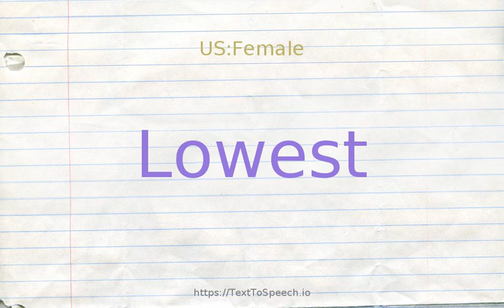How to pronounce lowest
Learn how to say Lowest in English correctly with TextToSpeech.io free pronunciation tutorials. American & British English pronunciation of male & female voices provided in videos. Check them out!

    Lowest definitions:
    (s): lowest in rank or importance; "last prize"; "in last place"
    (s): at the bottom; lowest or last; "the bottom price"
    (s): minimal in magnitude; "lowest wages"; "the least amount of fat allowed"; "the smallest amount"
    (r): in the lowest position; nearest the ground; "the branch with the big peaches on it hung lowest"